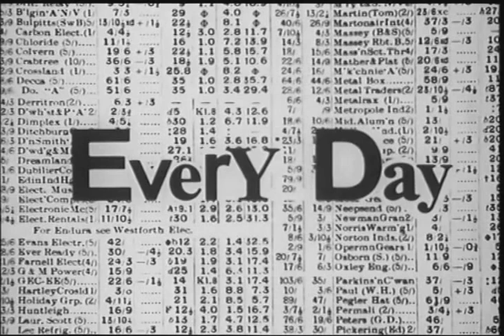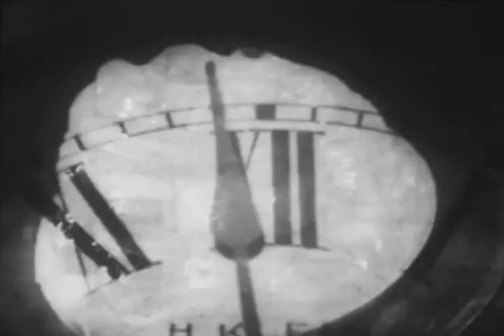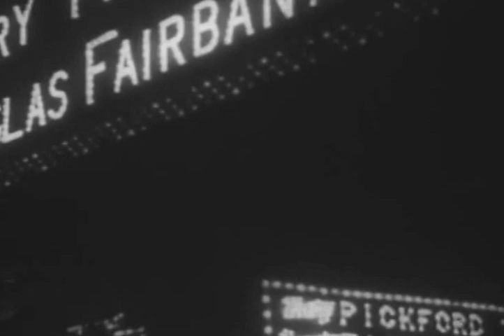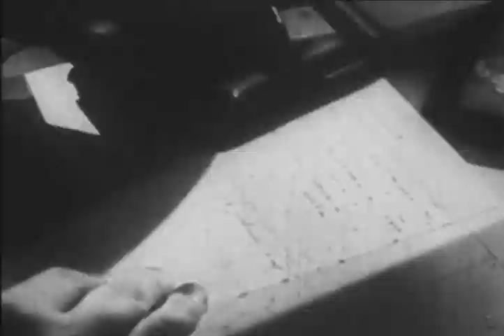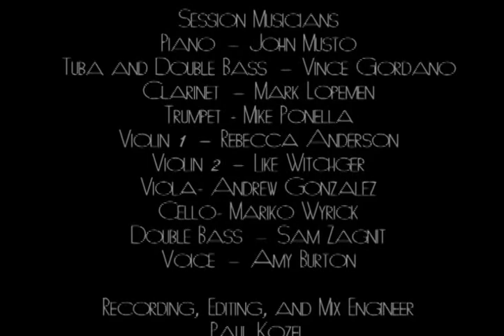Hans Richter: Every Day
Hans Richter worked on his film Every Day intermittently from 1929 to 1969.  Original music by John Musto.
For more on this project please visit: rescoringrichter.com